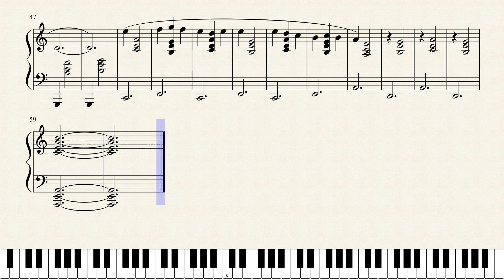Erik Satie's Gymnopedie 3 Piano